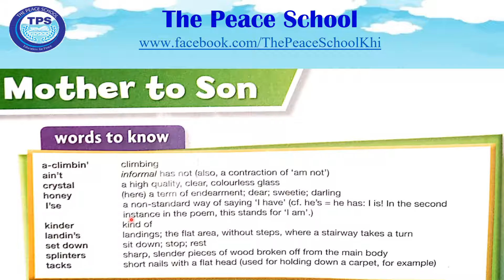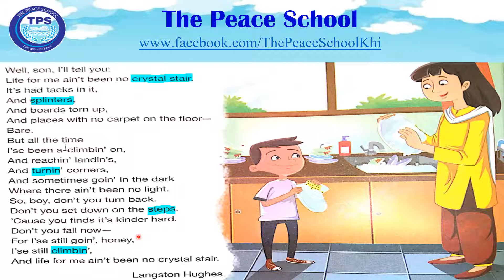New Oxford Modern English | Book 6 | Mother to Son | The Peace School